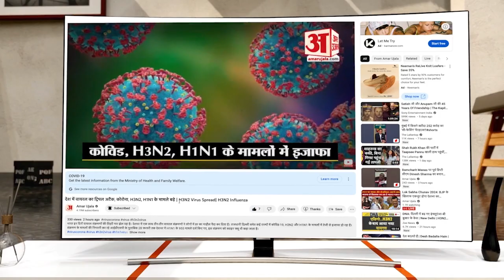Gurpatwant Singh Pannu की साजिश आई सामने, बनाना चाहता था Urdustan!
कनाडा के प्रधानमंत्री जस्टिन ट्रूडो ने इस हत्या में भारत सरकार की संलिप्तता का आरोप लगाया था। जिसके बाद दोनों देशों में तनाव चरम पर है। अब विदेश में बैठकर भारत के खिलाफ साजिश रचने वाले खालिस्तानी आतंकी गुरपतवंत सिंह पन्नू को बेनकाब करने के लिए भारत ने नया डोजियर तैयार किया है।